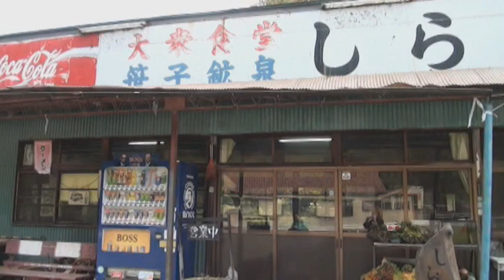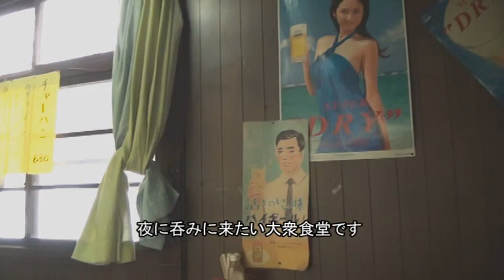大衆食堂 笹子鉱泉 しらかば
前々から入りたかった食堂。開いてて良かった！